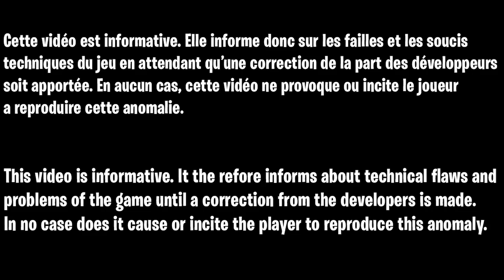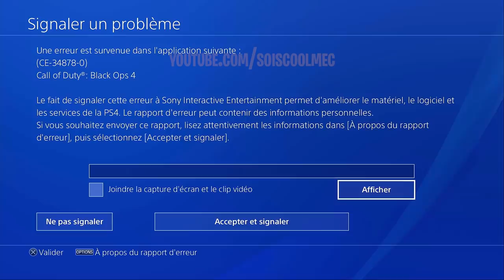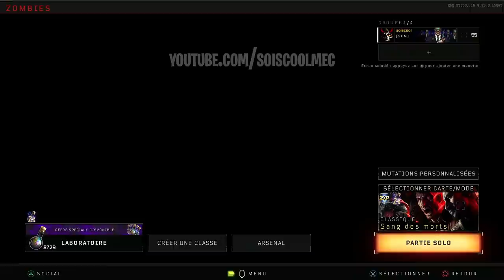NOUVEAU GLITCH! XP-PLASMA SANS RIEN FAIRE! BLOOD OF THE DEAD! COD BLACK OPS 4! DG-5!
▬▬▬▬▬▬▬ • BIENVENUE 😍 • ▬▬▬▬▬▬▬
⚠️IMPORTANT!!!

"SOISCOOLMEC"
"STRIKESOISCOOL"

👥Facebook "soiscool mec"
👻Snapchat "soiscoolmec"
▬▬▬▬▬▬▬ • VIDÉOS ▶ • ▬▬▬▬▬▬▬
👉Vidéo CoD BO3 Zombie:

👉Vidéo CoD IW Zombie:
▬▬▬▬▬▬▬ • TOP DON 💰 • ▬▬▬▬▬▬▬
187 COD CreV al-pha-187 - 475€
Loic Hemon - 462€
Joohny34 - 379€
Dropdead_boy - 288€
Donovan - 205€
AmneesiaaKush - 164€
BlackFires - 159.5€
Audrey Marley - 159€
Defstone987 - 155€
Tibo's - 100€
Stéphane - 80€
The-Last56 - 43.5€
Ambre Bourdarie - 41€
Allan - 40€
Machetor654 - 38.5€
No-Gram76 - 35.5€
Olivier - 30€
LeGameurDu59 - 25€
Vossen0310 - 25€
dg_smads - 23€
Zartekgamer - 21.5€
SkYzZo - 20€
Akim - 20€
ray-p-8 - 20€
RimkusRsl - 20€
BahamutChaos1 - 17€
D4FT-P3DR4U - 15.5€
K07C - 15€
crowszero72 - 13€
Fabonobo - 12€
xDi4boLiKzZ - 11€
kvvd-Xday_zX - 11€
NexTaz - 10€
Dryz Glitcher - 10€
Cédric - 10€
Xx_rohn25_xX - 10€
WhiteShade59 - 10€
Alexandre - 6€
LpkAyaa - 6€
BryanBancilhon - 5€
Delta-Glitching - 5€
Azox-nono - 5€
Creeper2000 - 4€
Luaz - 4€
▬▬▬▬▬▬▬ • MUSIQUE OUTRO 🎵 • ▬▬▬▬▬▬▬